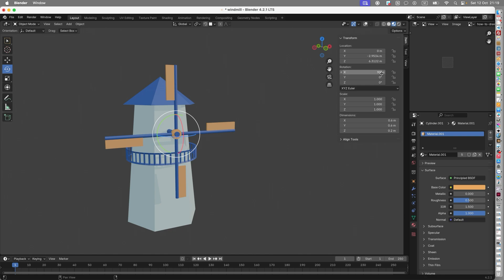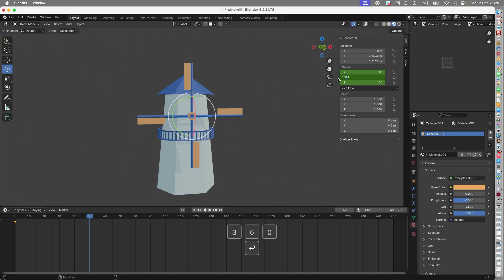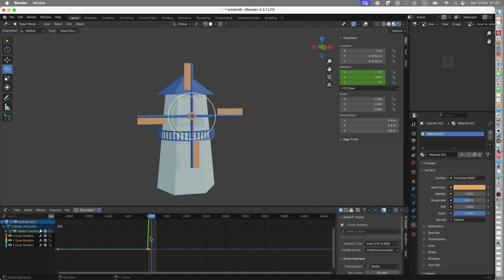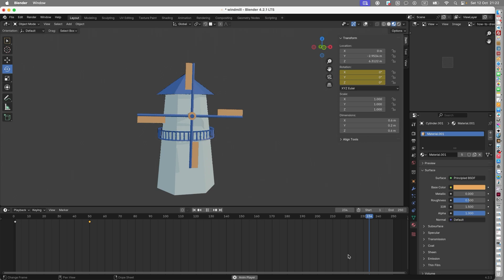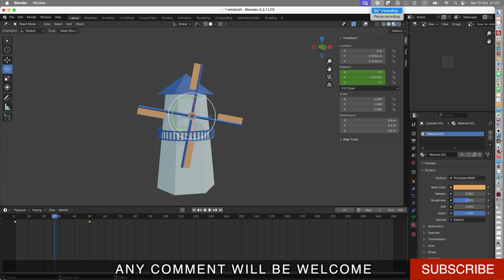CHUYỂN ĐỘNG LẶP XOAY KHÔNG NGỪNG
CYCLE ROTATION